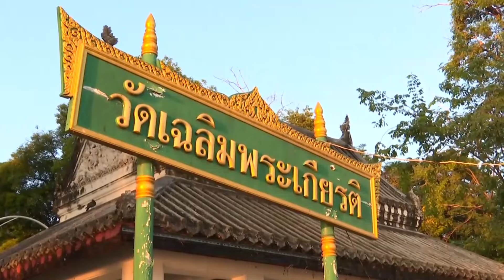04-11-67 สกร.ถวายผ้าพระกฐินพระราชทานประจำปี 2567